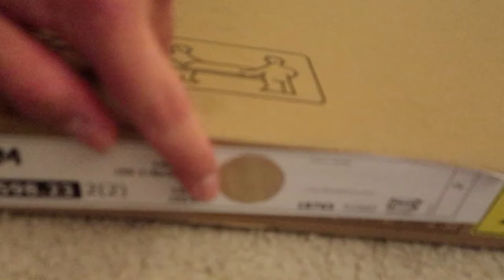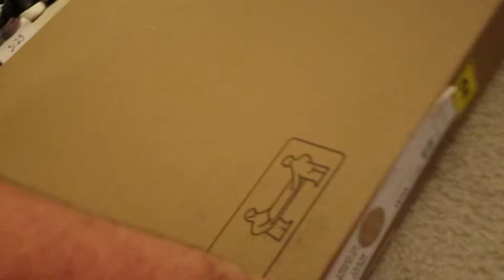Vlog #19 BUILDING NEW SETUP!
Today I get my new setup ready to go! More videos coming soon !

 INSTAGRAM GIVE AWAY IS GONE BUT SOON COMING BACK MAYBE?

If you are reading this right now your are a real BREEEH!